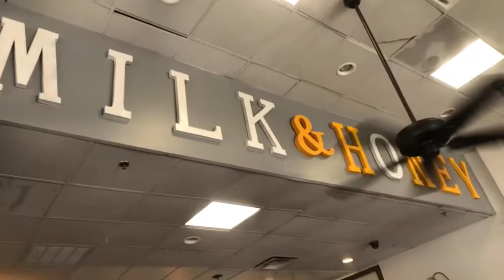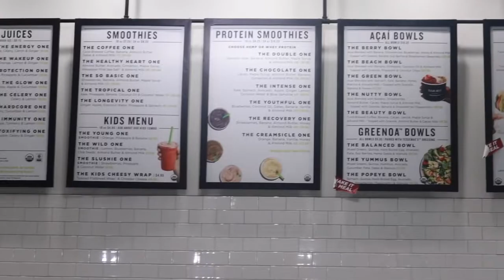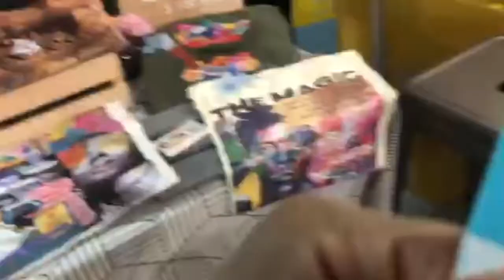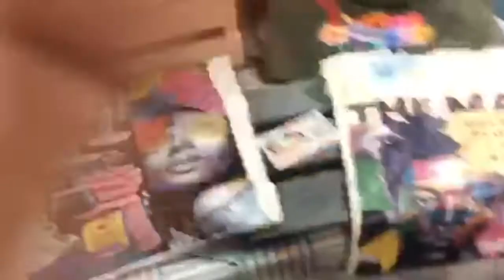ATLANTA VLOG | LUXURY APARTMENT TOUR+ ZARA HAUL + POP UP SHOP | PART 1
In today's vlog we're headed to Atlanta,GA to visit family and tour furnished and unfinished apartments!

High Collar Dress

Combined Velvet Dress (SOLD OUT)

Cropped Hoodie (SOLD OUT)

Jeans

Mashia Major
990 Peachtree Industrial Blvd
Suwanee, GA